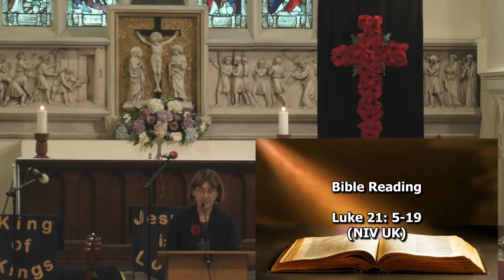10;30 service 13th November 2022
Leading Sarah Swift
Worship Jane C and  Andy T